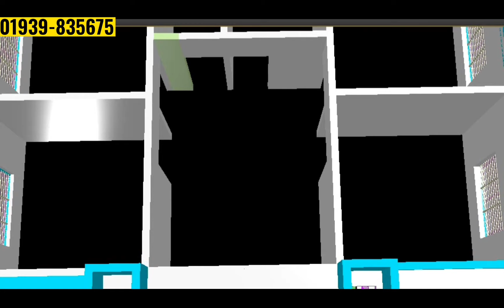২৪'×৩৪' জায়গায় ৪ বেডরুমের টিনশেড বাড়ির ডিজাইন ও খরচ। 24'×34' 4 bedroom tinshed @Building Tips Bangla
২৪'×৩৪' জায়গায় ৪ বেডরুমের টিনশেড বাড়ির ডিজাইন ও খরচ। 24'×34' 4 bedroom tinshed @Building Tips Bangla
আসসালামু আলাইকুম,
সম্মনিত দর্শক ও শ্রোতা আশা করি ভাল আছেন।
আপনর হাড়ভাঙ্গা পরিশ্রমে উপার্জিত টাকায় স্বপ্নের বাড়ি করতে আমাদের সাথে যোগাযোগ করুন।  আমরা সমগ্র বাংলাদেশে সামান্য ডিজাইন ফির বিনিময়ে নান্দনিক ও সবচেয়ে সুন্দর আধুবিক ডিজাইনের বাড়ি তৈরি করে আসছি। আপনি আপনার বাড়ির ডিজাইন করতে আমাদের সাথে যোগাযোগ করুন ও প্রতি দিন নতুন নতুন বাড়ির ডিজাইন পেতে আমাদের
@Building Tips Bangla চ্যানেলটি সাবসক্রাইব করুন।
আমাদের সাথে যোগাযোগ করুন
    ইঞ্জি. মু. মাসুদ রানা
             সিইও